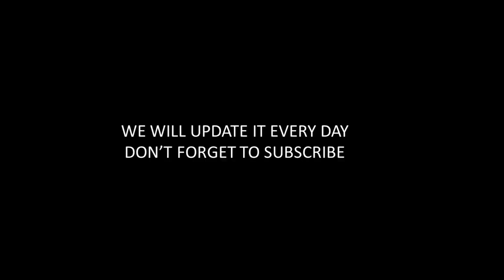Russian Invasion of Ukraine Day 81 [15 May] ''Today''